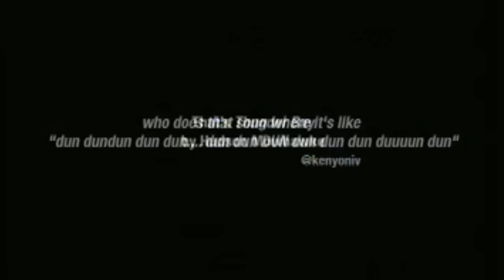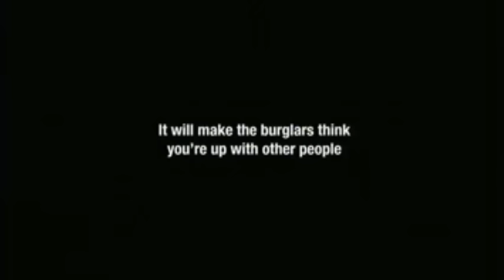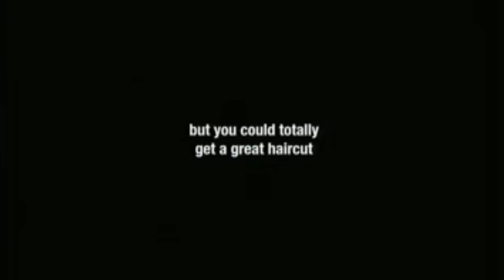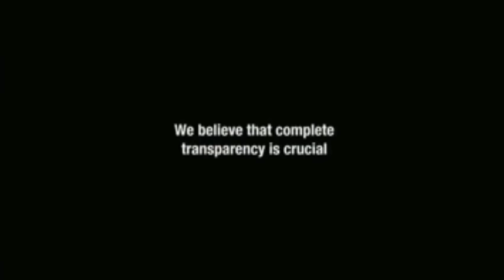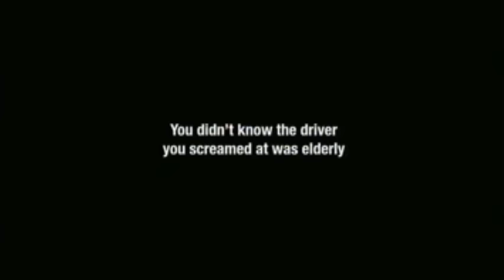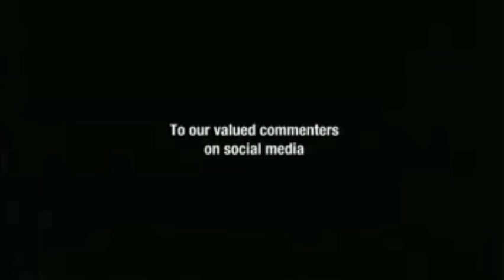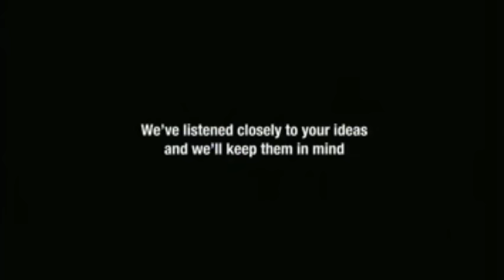Adult Swim - Continuity (March 6, 2017)